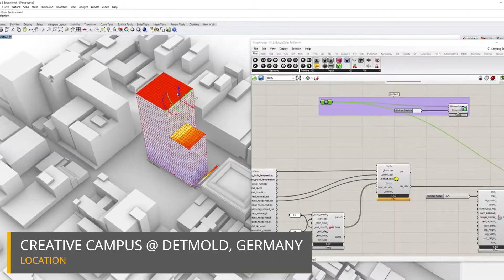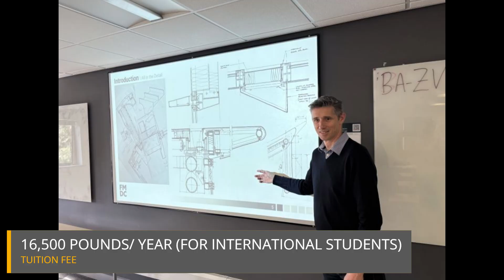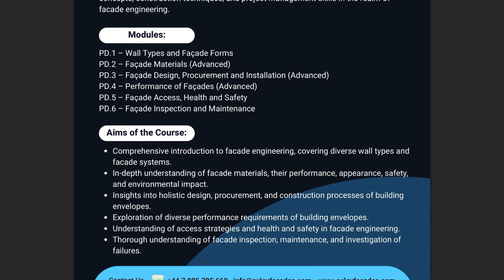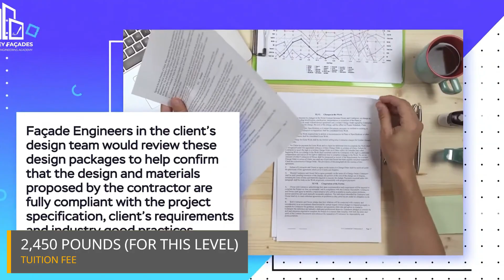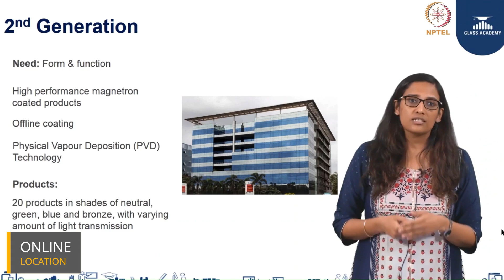Where to learn Façade Engineering?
This video addresses a key question for Façade enthusiasts and professionals: Where can you get structured, high-quality, and certified education in Façade Engineering? We've compiled a list of leading institutions offering online and in-person programs dedicated to the science and art of façade systems. Whether aiming for academic depth or professional development, this guide highlights the most reputable global courses.

Featured Façade Engineering Education Providers:

OWL University of Applied Sciences and Arts
Master of Integrated Design – Façade Specialization

TU Darmstadt
Structural Glass and Façade Construction

TU Delft
MSc Building Technology

University of the West of England (UWE Bristol)
MSc Façade Engineering

Open Face
Façade Engineering Online Course

Oxley Façades
Professional Façade Engineering Online Course

IAST – Institute for Advanced Structural Technology
Advanced Façade Engineering Online Course

NPTEL (National Program on Technology Enhanced Learning)
Glass in Buildings Online Course